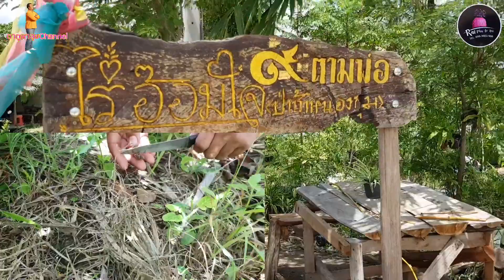โครตคุ้ม!รู้ยังได้สิ่งนี้จากปลูกป่าทำเศรษฐกิจพอเพียง